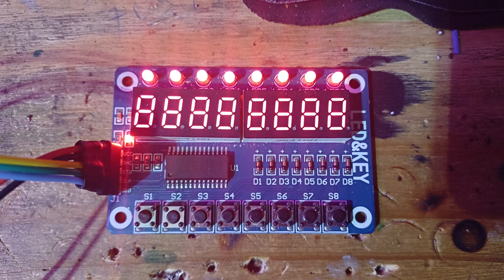TM1638 testing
Testing this TM1638 module with progressive bip speed.